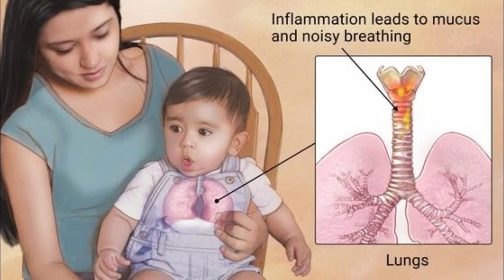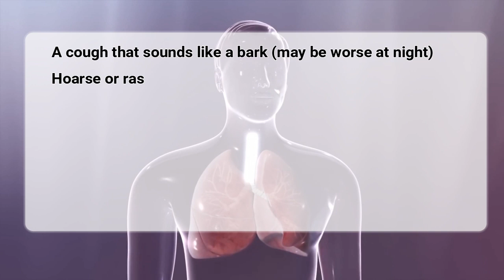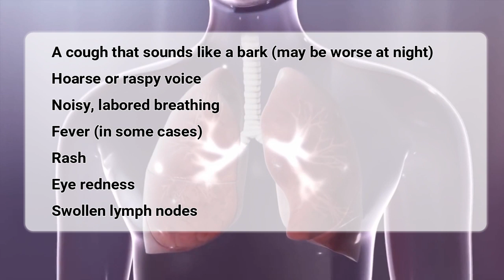Croup | Prevention, Treatment & Your Children